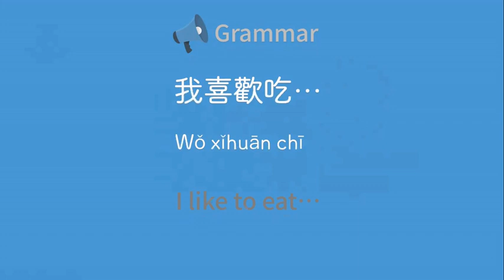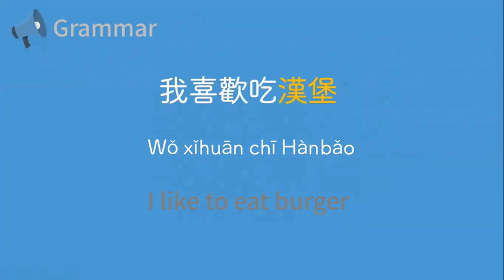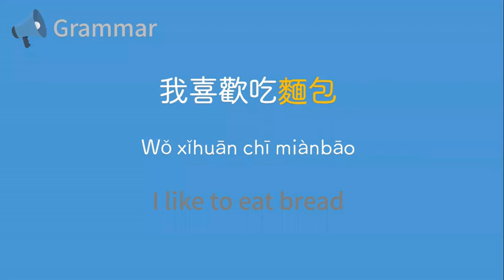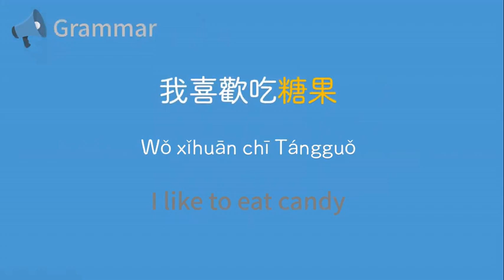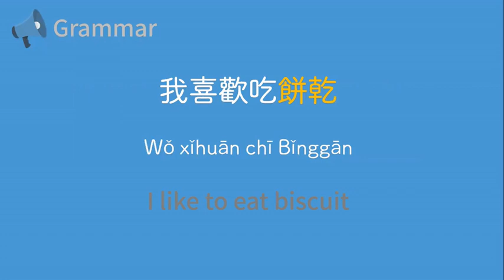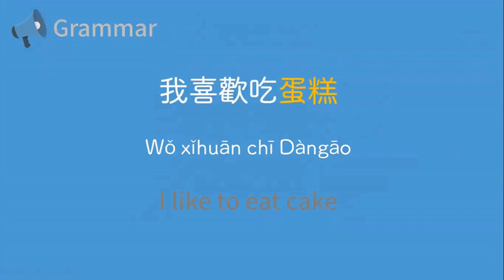Chinese for Children- I like to eat burgers｜童言童語說中文-我喜歡吃漢堡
★Chinese for Children (for age 6-11 )

♥New video on Tuesday and Friday.